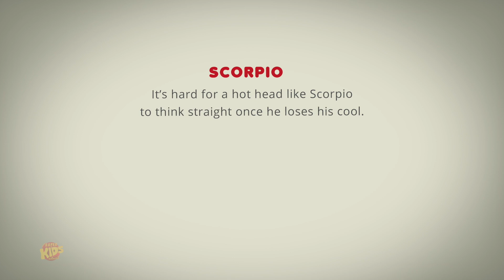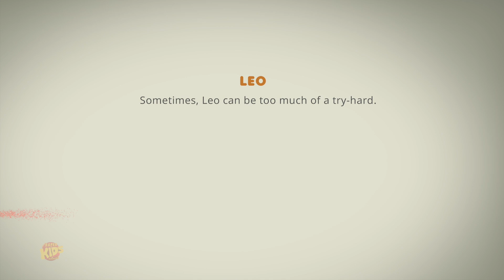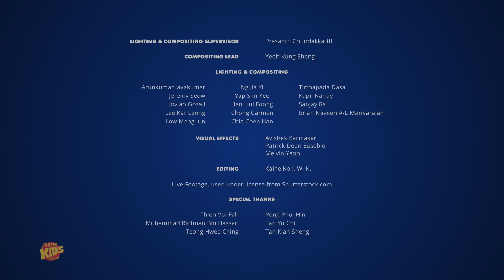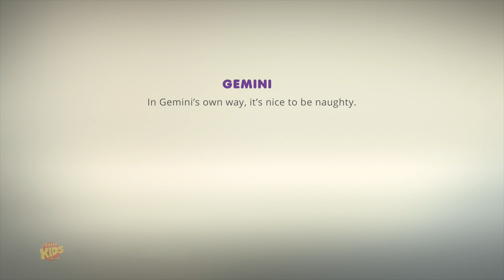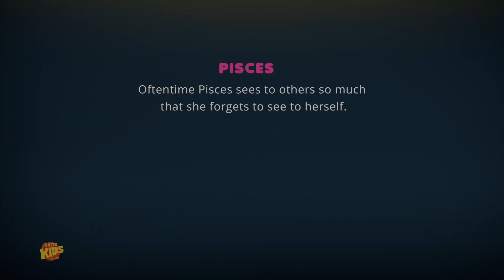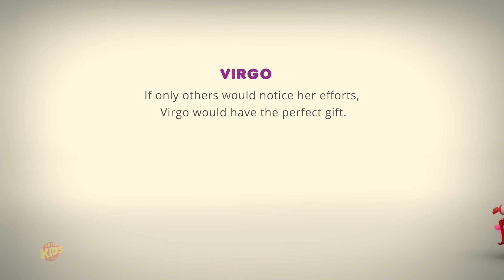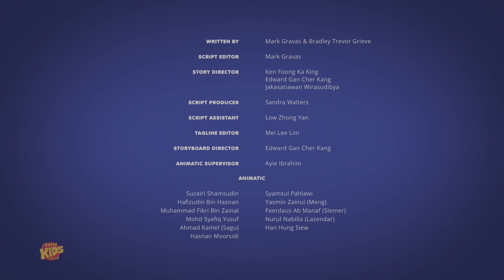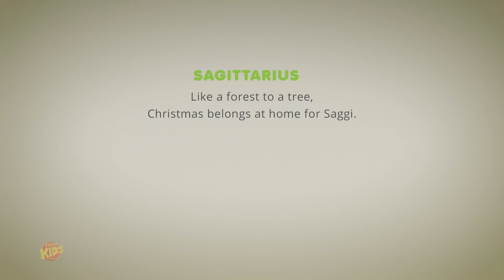Astrololgy - Giáng Sinh Nóng Bỏng Tập Phim + Phim Hoạt Hình Vui Nhộn Hiện Cho Trẻ Em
Bước vào một thế giới kỳ lạ nơi chiêm tinh gặp hoạt hình vào Giáng sinh này trên Kênh hoạt hình Astrolology  đặc biệt của chúng tôi! Hãy tham gia cùng chúng tôi để có một lễ kỷ niệm vũ trụ hơn bao giờ hết, khi các nhân vật hoạt hình cung hoàng đạo của chúng tôi bắt đầu cuộc hành trình lễ hội qua những ngôi sao lấp lánh và phép thuật ngày lễ. Mỗi tập mở ra một câu chuyện độc đáo và đầy mê hoặc, pha trộn giữa những điều kỳ diệu của Astrolology  với sự hấp dẫn của cách kể chuyện hoạt hình.
Từ Bạch Dương đến Song Ngư, các nhân vật cung hoàng đạo của chúng ta trở nên sống động với cá tính và sự tinh tế, đưa bản chất của mỗi cung vào những câu chuyện cảm động. Khi bầu trời mùa đông lấp lánh ánh sáng thiên thể, các nhân vật hoạt hình của chúng tôi hòa mình vào tinh thần của mùa, khám phá những hiểu biết sâu sắc về chiêm tinh và lan tỏa niềm vui cho tất cả mọi người.
Hãy mong đợi sự kết hợp thú vị giữa các hình ảnh động kỳ quái, niềm vui lễ hội và tất nhiên là một chút trí tuệ vũ trụ. Cho dù bạn là người đam mê chiêm tinh dày dạn hay chỉ mới khám phá sự kỳ diệu của cung hoàng đạo, Kênh Astrolology Cartoon của chúng tôi hứa hẹn sẽ thu hút trí tưởng tượng của bạn và để lại cho bạn cảm giác ngạc nhiên.